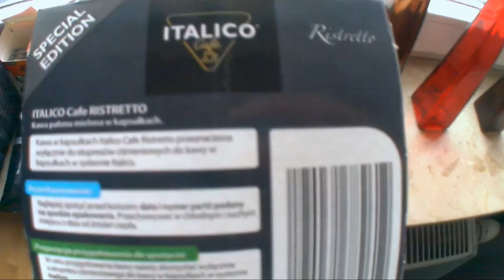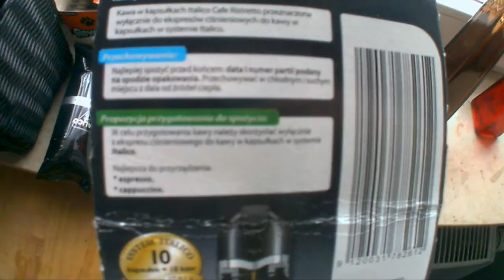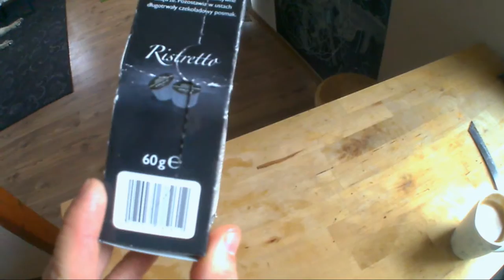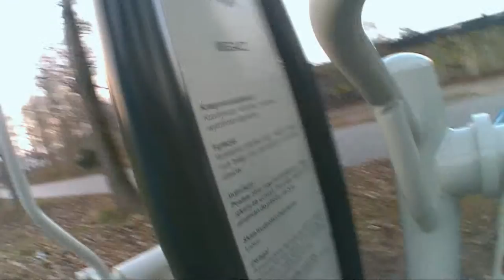Testujemy siłownię zewnętrzną - Waczyńskiego Toruń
Korzystając z całkiem dobrej aczkolwiek rześkiej pogody, postanowiliśmy przetestować nową siłownię zewnętrzną przy ulicy Szczepana Waczyńskiego w Toruniu.

Siłownie zewnętrzne w Toruniu cieszą się coraz większym powodzeniem.